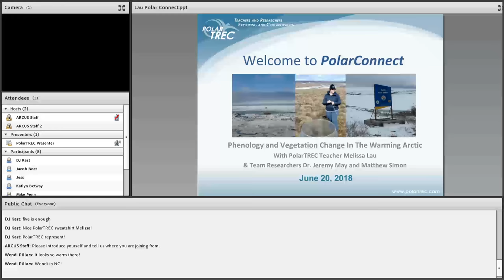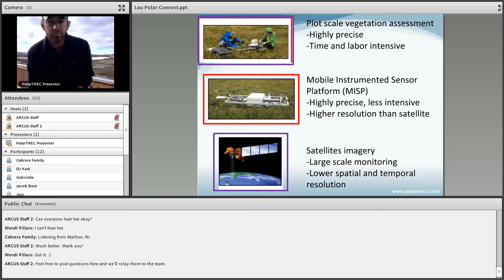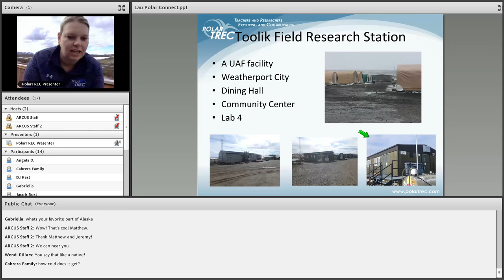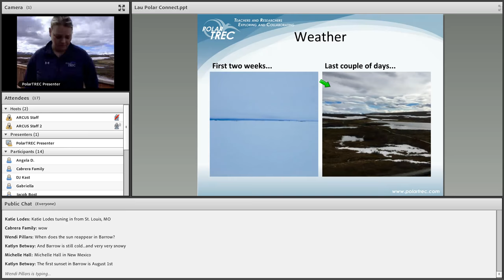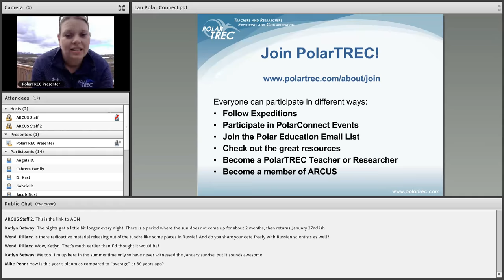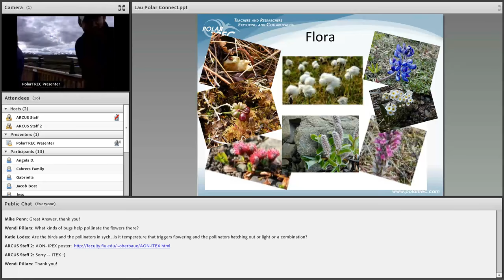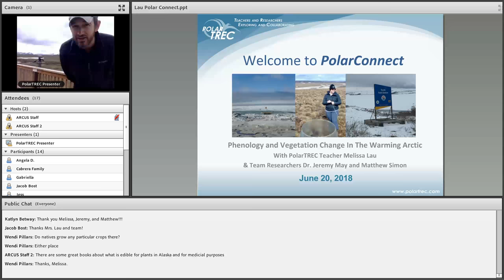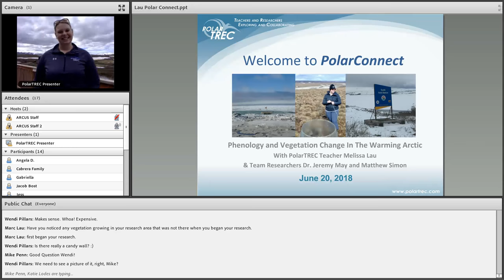PolarConnect Event with Melissa Lau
PolarConnect event with teacher Melissa Lau and researchers Jeremy May and Matthew Simon discussing their research on Phenology and Vegetation Change in the Warming Arctic. This presentation was broadcast live from Toolik Field Station, Alaska on 20 June 2018.